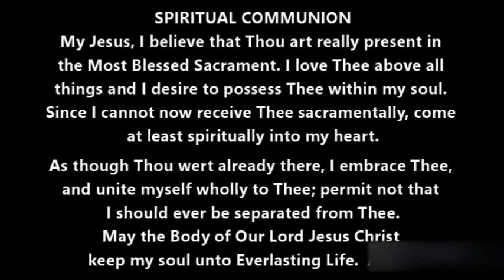2023.09.07 Eternal High Priest 🙏 Mass 🔔 TraditionalCatholic 🔔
A Traditional Catholic Mass of the Votive mass of Jesus - Eternal High Priest, on the first Thursday, 7th September 2023 by a priest who says exclusively the Latin Tridentine Mass, and is resisting the modernist changes being slowly but steadily applied to the Society of St Pius X (SSPX).